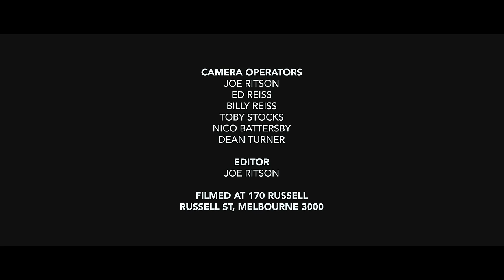Ne Obliviscaris - Curator (Official Music Video)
Title: "Painters Of The Tempest (Part II): Triptych Lux / Movement III: Curator"

Directed by Joe Ritson
Lighting design by Joshua Tanidis